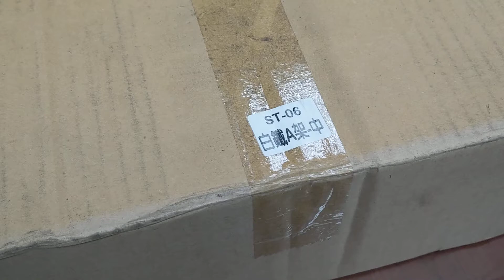室外機 專用 三角架 分離式 正304 不銹鋼冷氣安裝架 三角型腳架 牆架 壁掛架 A架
通用款 適用目前市面上所有的 室外機 離式冷氣304不銹鋼冷氣安A架對照表 符合冷氣安裝規範

產品內容物

不銹鋼 / A型三腳架二片
不銹鋼 / 螺絲包-短馬車4支
不銹鋼 / 螺絲包馬車螺帽4個14#
不銹鋼 / 壁虎4支14#
304不銹鋼冷氣安A架 尺寸規格 對照表
ST-05 大 深55cm + 高35cm + 厚 2mm
ST-06 中 深50cm + 高31cm + 厚 2mm
ST-07 小 深41cm + 高26cm + 厚 2mm
本商品有投保新光產物保險 請買家安心使用